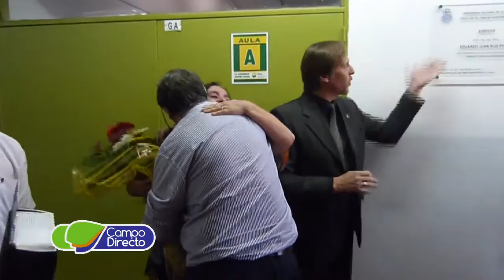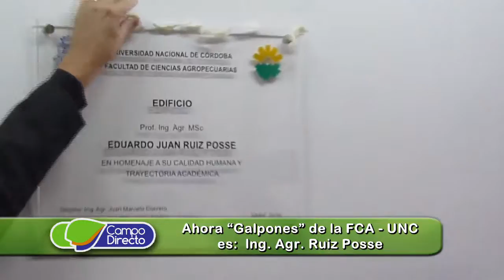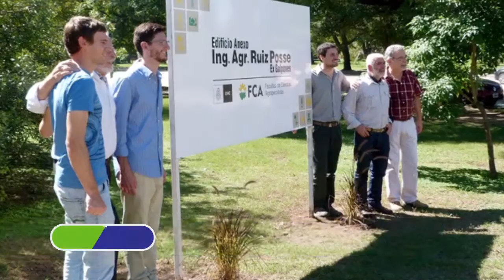Galpones de Agronomía se llamarán Ing. Ruiz Posse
La FCA-UNC homenajeó al ng. Agr. M.S.c Eduardo Ruiz Posse
El viernes 15 de abril tuvo lugar en la Facultad de ciencias Agropecuarias, un momento de reconocimiento y profunda emoción. Se impuso al Edificio anexo de Galpones, el nombre de “Ing. Agr. M.S.c Eduardo Ruiz Posse”, en homenaje a la calidad humana y trayectoria académica del reconocido profesional y docente.
Entrevistas:
                  Ing. Agr. Ma.de la Paz Jiménez Pecci
                  Esposa de Eduardo Ruiz Posse

                  Ing. Agr. Alejandro Crocce
                  Docente Cátedra Topografía - FCA UNC

                  Ing. Agr. Marcelo Conrero
                  Decano FCA – UNC

                  Ing. Agr. Jorge Cosiansi
                  Vice Decano FCA – UNC